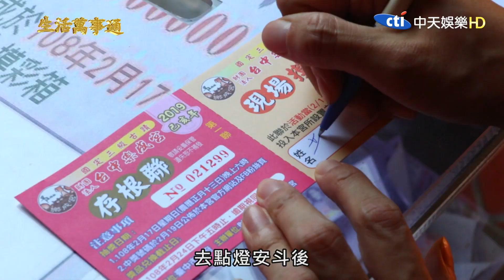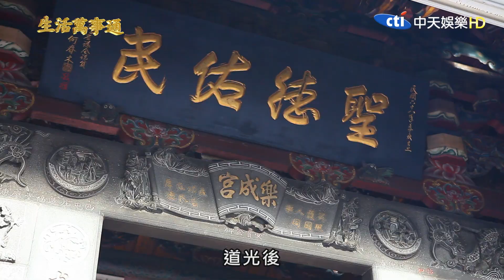台中市【樂成宮】 旱溪媽祖 神蹟顯赫 2019年 / 生活萬事通 主持人：黃瀞儀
台中樂成宮
台中市東區旱溪街48號